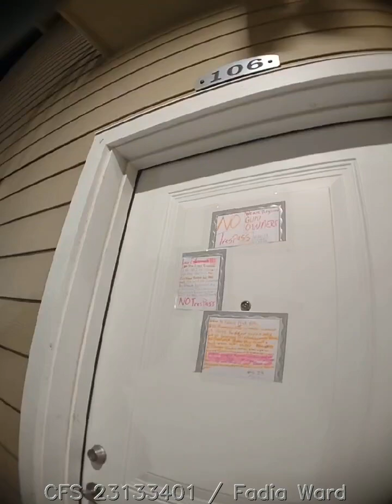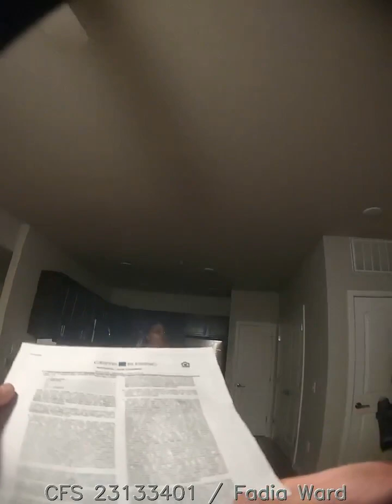Police Body Cam FOIA👮🏾‍♀️ Hollas Colorado Springs CO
This happened to me last year, I told y'all I walk through fire so y'all don't have to. I have never been evicted. several crimes were committed against me. Get mad at what you see and rebel

Find The Crime!